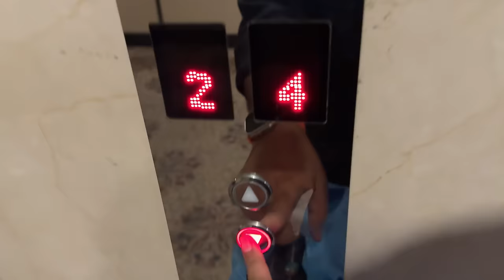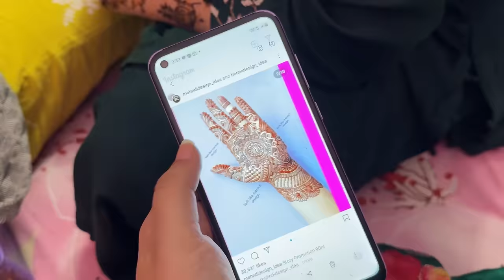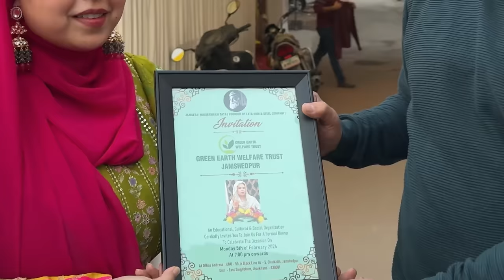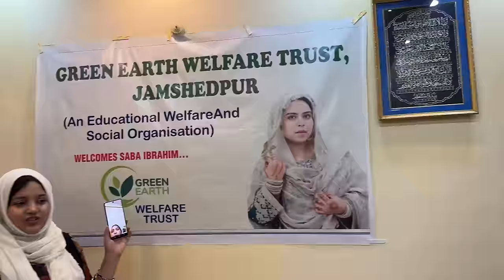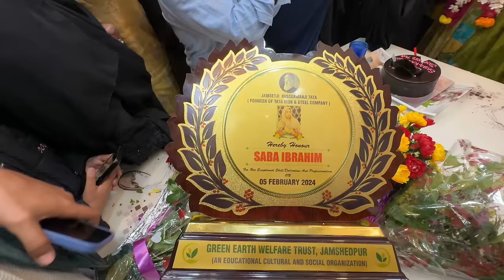Sister-in-Law ki mehendi ceremony 💚 | Ladke walo ke yahan gaye | thank you Jamshedpur ❤️🙏🏻